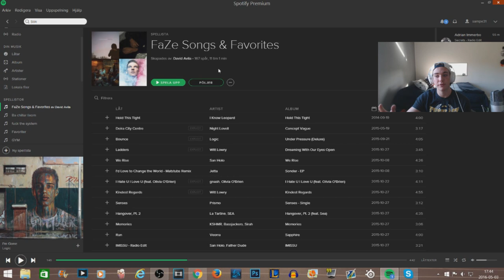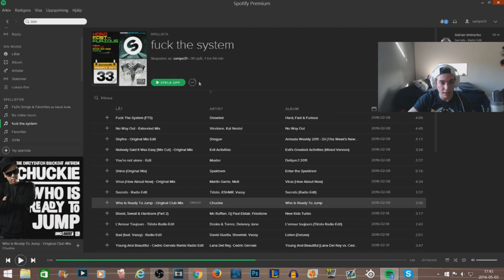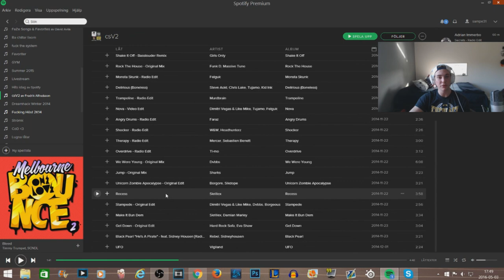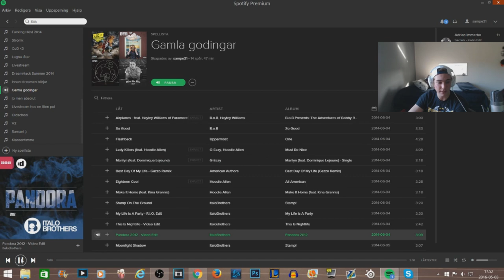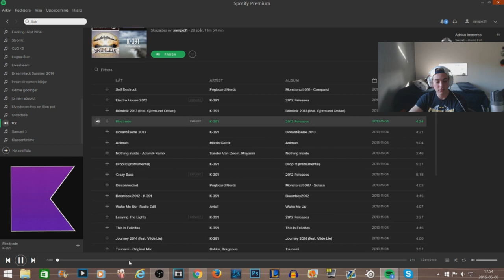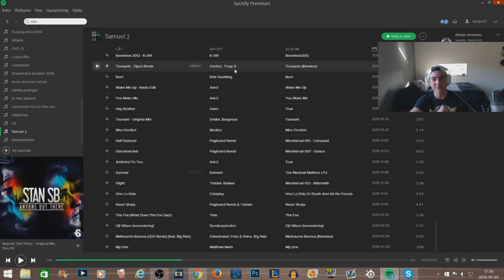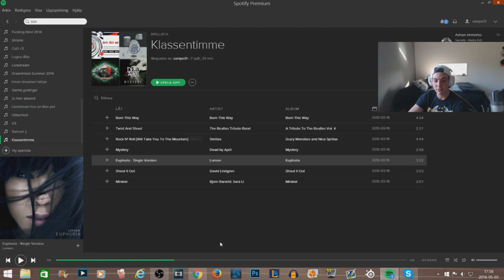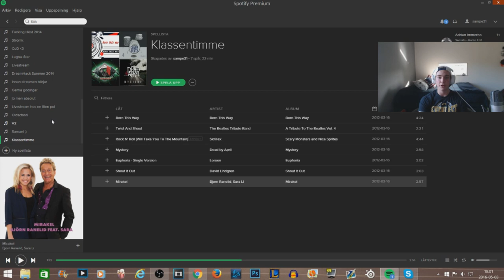LYSSNAR PÅ MINA GAMLA SPOTIFYLISTOR!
Lyssnar på mina gamla Spotifylistor, shit asså.. det är är ju lite pinsamt, men men man lever bara en gång trots allt :)

Heter sampe31 på Spotify, sök på det så hittar ni mig! :DD
200 LIKES+?? :o

Musik av: